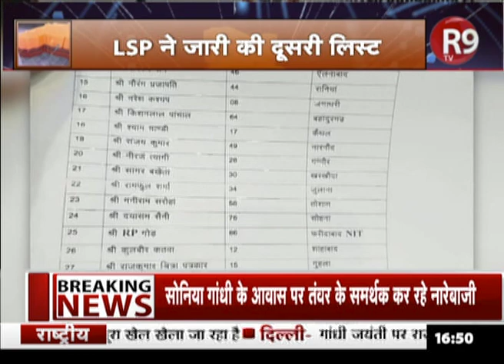ने जारी की दूसरी लिस्ट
LSP ने अपनी दूसरी लिस्ट जारी करते हुए…कैथल से श्याम मांडी को टिकट दिया है